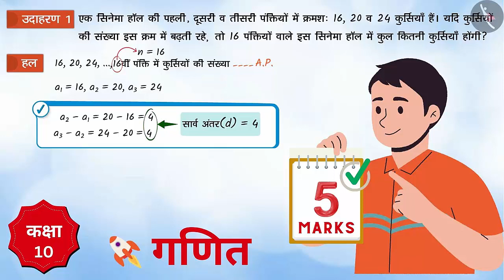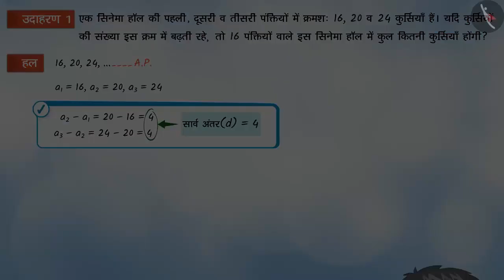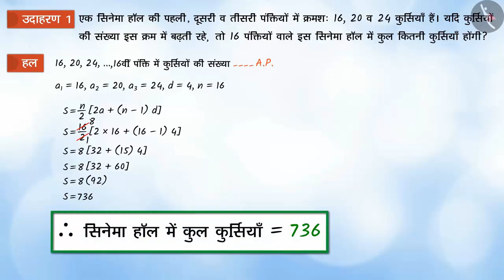सिनेमा हॉल मे कुर्सी- समांतर श्रेणीयां | पहले n पद | Arithmetic Progression | कक्षा 10 | Maths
In this video, we explain how to A.P & G.P  समांतर श्रेणी और गुणोत्तर श्रेणी

A.P & G.P  समांतर श्रेणी और गुणोत्तर श्रेणी | सिनेमा हॉल मे कुर्सी | पहले n पद| 10 board

सिनेमा हॉल मे कुर्सी- समांतर श्रेणीयां| Cinema hall meh kursi- Samantar Shreniya|पहले n पद| 10 board

सिनेमा हॉल मे कुर्सी- समांतर श्रेणीयां| Cinema hall meh kursi - पहले n पदों का योग| 10th board| CBSE| NCERT|  गणित | कक्षा 10 | 5 अंक | सीबीएसई

गणित के लिए कक्षा 10वीं सीबीएसई बोर्ड परीक्षा तैयारी श्रृंखला में आपका स्वागत है। इस वीडियो में हम चर्चा करेंगे अंकगणितीय प्रगति के पहले n पदों का योग।
यह प्रश्न बीजगणित प्रणाली से एनसीईआरटी के अध्याय 5 समांतर श्रेणीयां से है।

समांतर श्रेणीयां के पहले n पदों का योग से अन्य अवधारणाओं को देखने के लिए, नीचे दिए गए लिंक पर क्लिक करें:

ऐसे और वीडियो देखने के लिए नीचे दिए गए लिंक्स पर क्लिक करें: